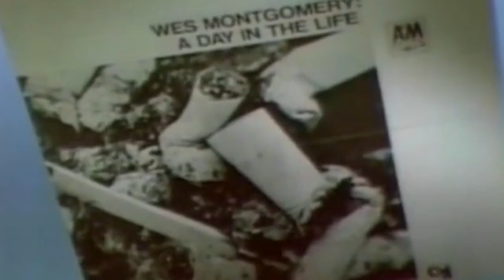Famous Guitar Players Who Started Late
These are some famous guitar players who started late. There’s a misconception that learning guitar late in life is harder to do. It’s more difficult in the sense that life is busier and responsibilities are greater, so making time for it takes more intentionality. However, you will not somehow have a limitation on how well you will be able to play based solely on your age.

► ELECTRIC GUITAR: Fender Stratocaster MIM 2015 (now player series)